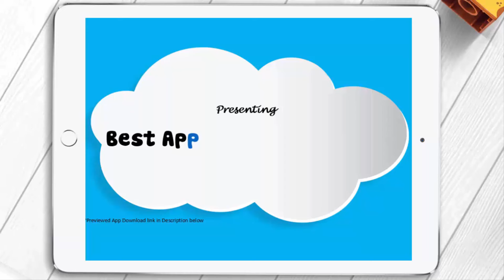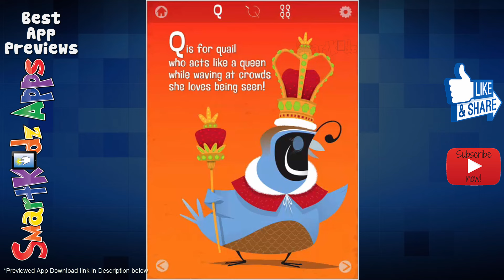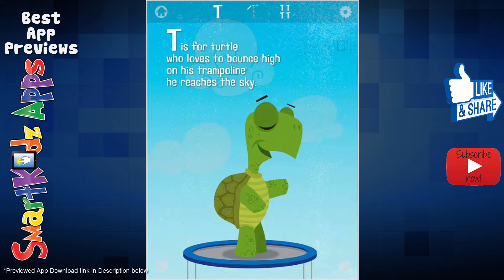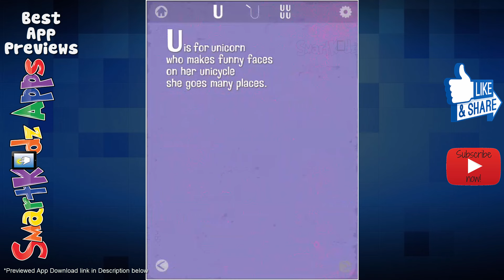Learn ALPHABET with Zooper ABC Animals - Fun Alphabet learning app for Children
Zooper ABC Animals—including Bubble Blowing Bees and Disco Dancing Dogs—provides animation, rhymes, sound effects, letter tracing, guessing games and phonics.

As an extra treat, it also offers 26 Zooper Dooper Bloopers—hilarious outtakes for each animal that lead to hours of additional entertainment. More:

"Zooper ABC Animals has been placed at the very top of our list by the only critics that matter: kids!” Jayne Clare, Teachers with Apps

“Zooper ABC Animals is as well made of an alphabet app as I have ever come across--the quality of the production is top notch. I happily award this app a 5 star rating and welcome it into our Top Pick family!” Lisa McCormack, smartappsforkids.com

Description:
Zooper ABC Animals invites pre-schoolers to explore, interact, play, laugh and learn the ABCs! What’s really exciting is that research shows that humor plays a big part in a child’s intellectual, social and emotional development. From A to Z, Zooper ABC Animals encourages lots of laughing and learning for kids—and parents.

Learn About:
- All 26 letters of the alphabet
- Phonics and the sound of each letter
- How to apply the sound of a letter to different objects that start with that letter
- How to write upper and lower case letters
- The joy of interactivity and discovery to encourage learning

Features:
- 26 letters—each with its own animated animal and professionally-voiced rhymes.
- Learn to write by tracing upper and lower case letters for the alphabet—complete with a variety of sound effects.
- Phonics pronunciation.
- Guessing game to discover a range of items that start with each letter of the alphabet.
- 26 Zooper Dooper Bloopers—watch the animals make funny outtake mistakes during ‘filming.’
- Optional sound or silent mode.
- Kid-friendly navigation.
- No rules, scores, time limits or stress.

Age:
Made for ages 3-6.

Video background/ stock images courtesy of freepik.com